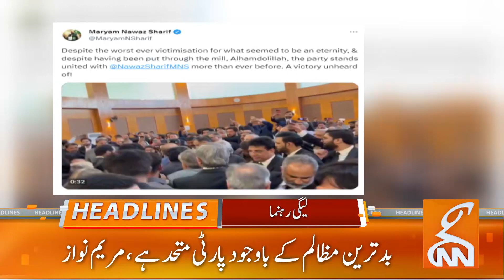Big relief for Pakistan ex-PM In Toshakhana Case | News Headlines | 09 PM | 24 Oct 2023 | GNN